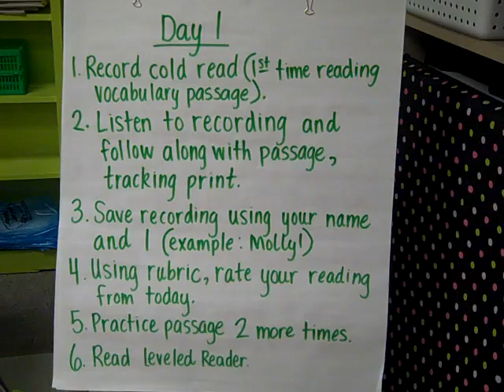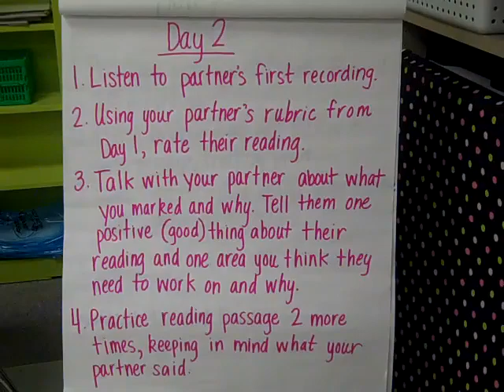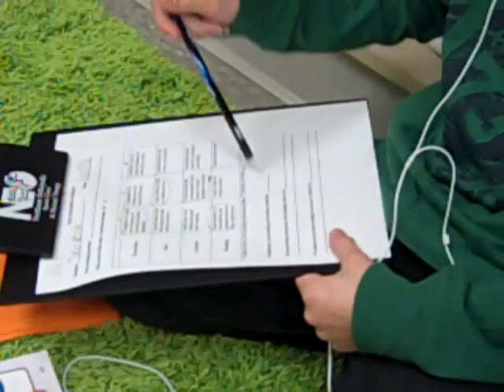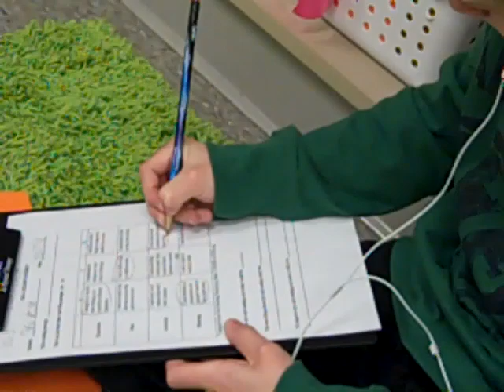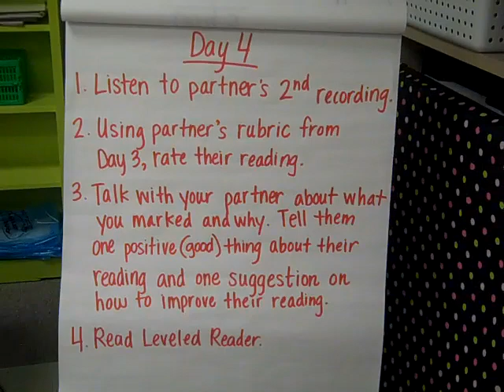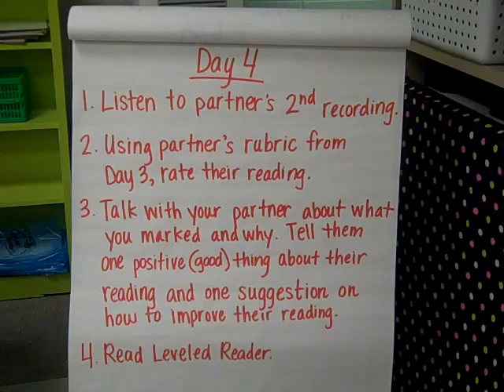Oral Reading Fluency Self Assessment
Students use iPod Touch & ORF rubric to self assess